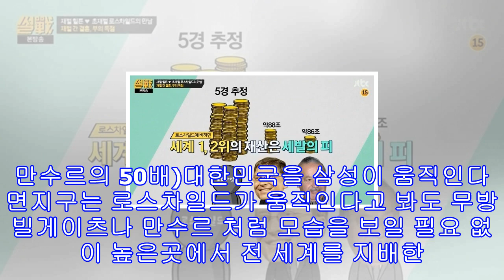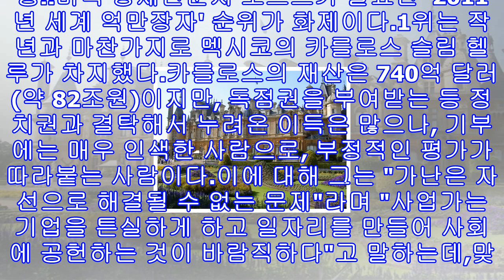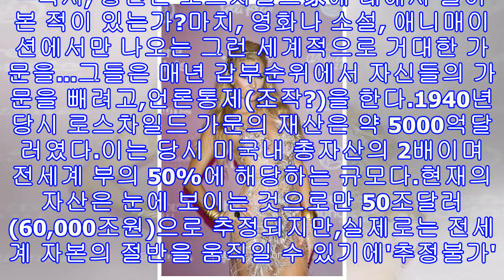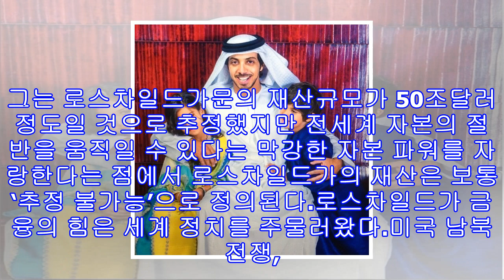패리스힐튼, 동생 니키힐튼 남편 로스차일드 가문 재벌 제임스 로스차일드 만수르 재산?